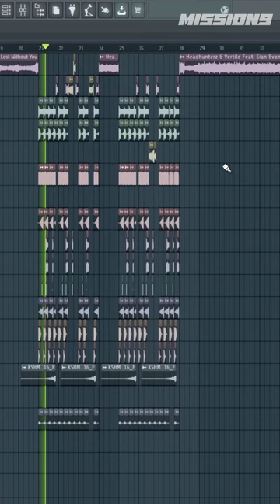Headhunterz & Vertile ft. Sian Evans - Lost Without You | FL Remake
Note: The project file is compatible with [FL Studio 20.9.2 or Newer]

*All the Projects Are for Learning Purpose Only*

Loading..